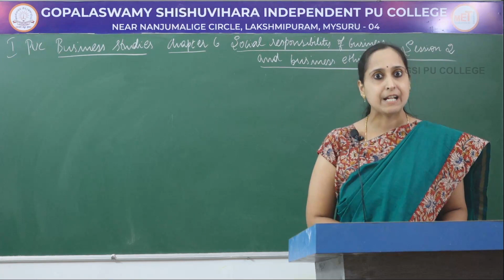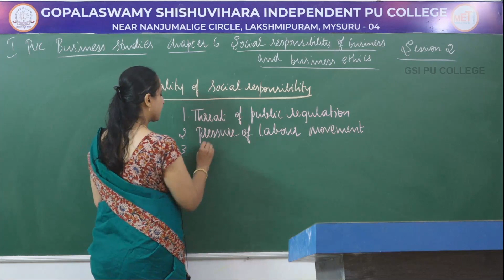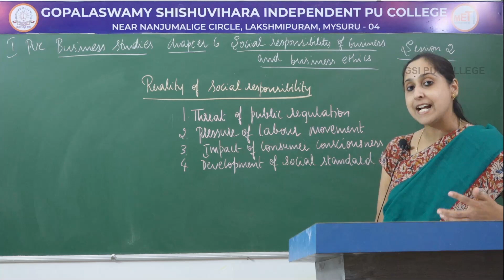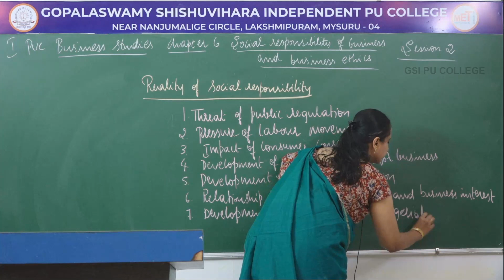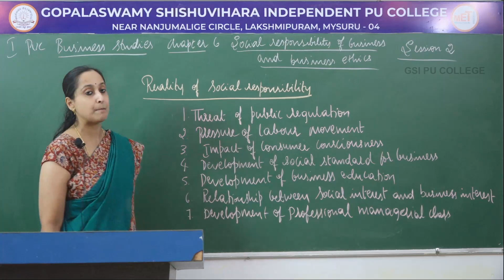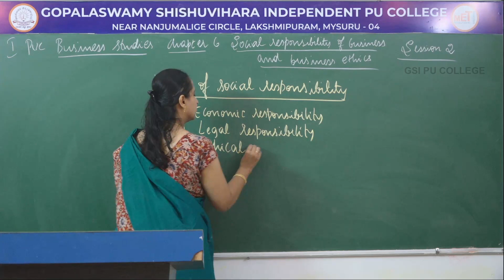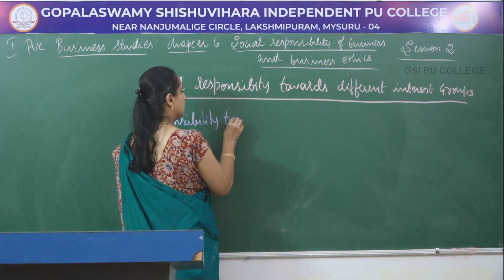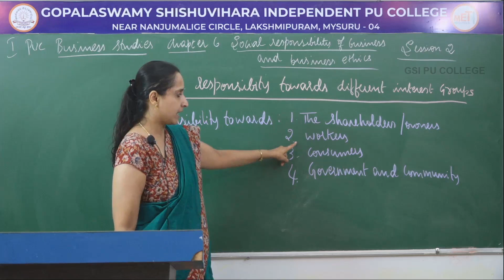BUSINESS STUDIES | 1st PUC | CH 06 | SOCIAL RESPONSIBILITIES OF BUSINESS & ETHICS - KINDS | S02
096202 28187 / 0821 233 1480